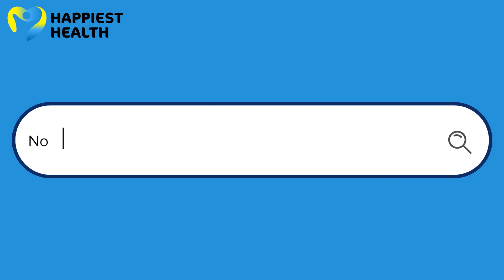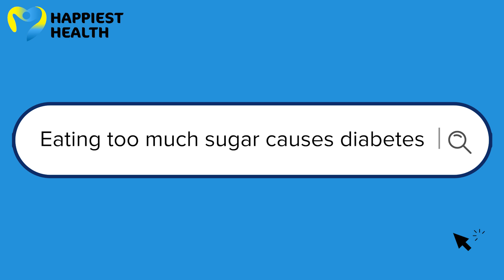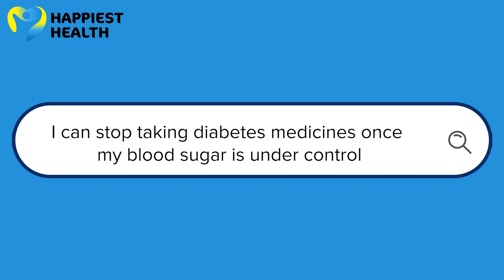Breaking myths about diabetes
Breaking myths about diabetes by Dr Nihal Thomas, senior professor, Department of Endocrinology, Diabetes, and Metabolism, Christian Medical College (CMC), Vellore.